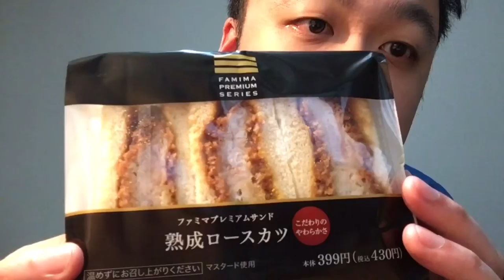Japanese Konbini Snack Report 2015: Pt 7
So tired. A short one tonight.